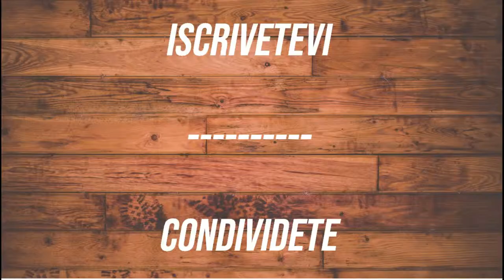GAZZEROTTA GRILLO SUPERIORE - PELLEGRINO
Il nostro viaggio fa tappa in Sicilia, per scoprire un vitigno molto caratteristico: il Grillo. E quando si fa Superiore, allora significa Tenuta Gazzerotta di Cantina Pellegrino! Scopriamolo insieme...

Qui la proposta Gazzerotta come Nero d'Avola